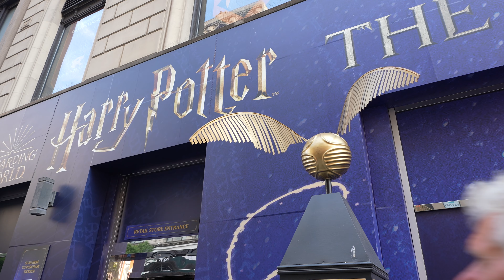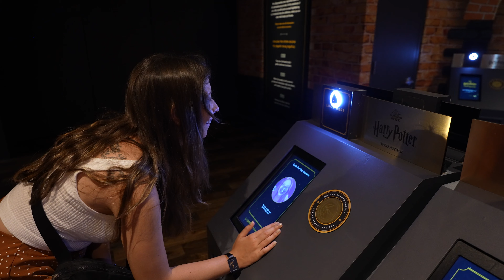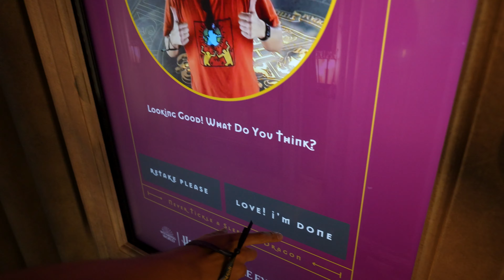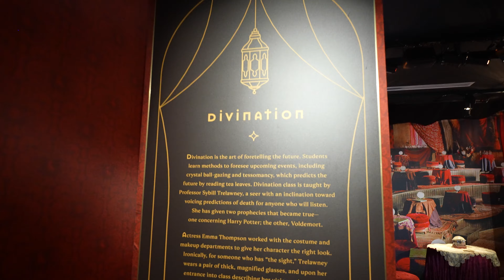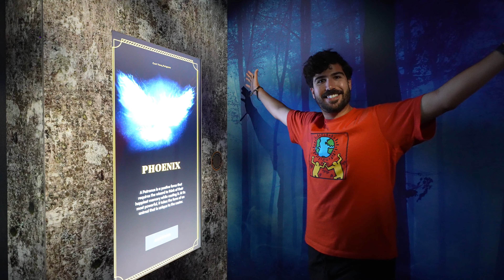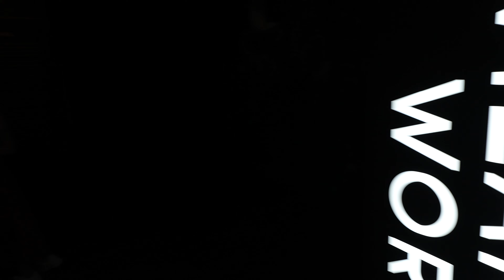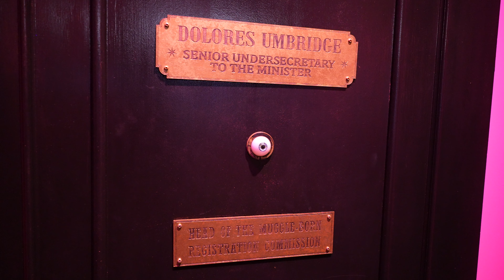Harry Potter: The Exhibition in NEW YORK CITY!⚡️🗽Tour and Review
One of the newest Harry Potter experiences in NYC is Harry Potter: The Exhibition that celebrates all things Harry Potter and the Wizarding World! In this video we're sharing our first time experience of the walkthrough and giving you our thoughts on whether or not this a worthwhile Harry Potter adventure you can have while visiting New York!